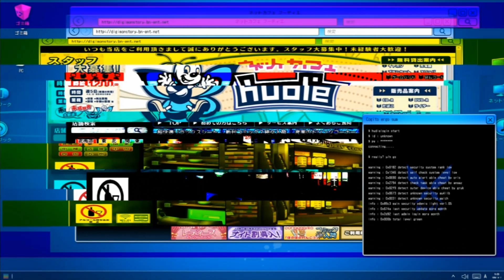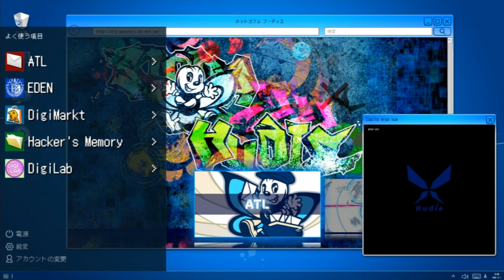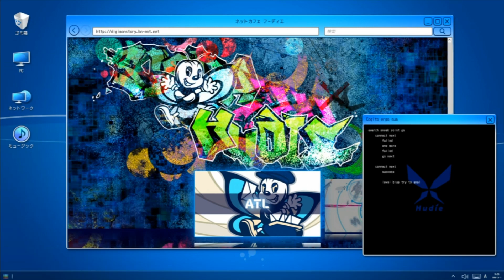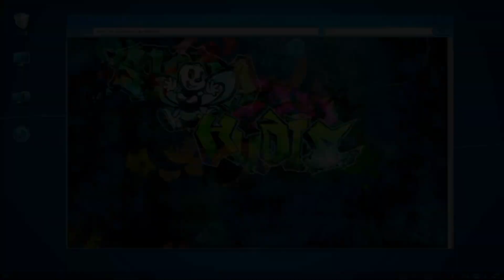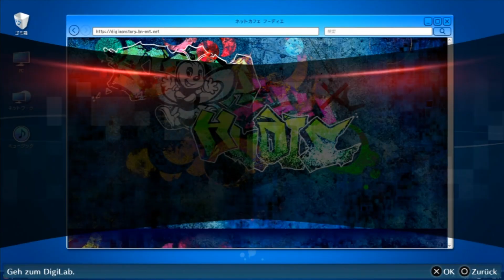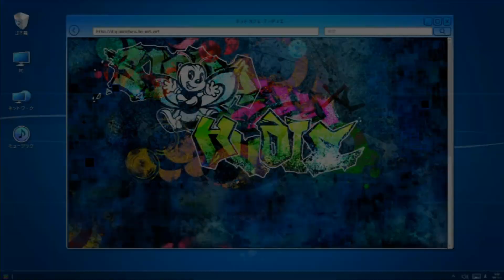💽 Digimon Story: Cyber Sleuth - Hacker's Memory • Lets Play Part #53【 German / Deutsch 】